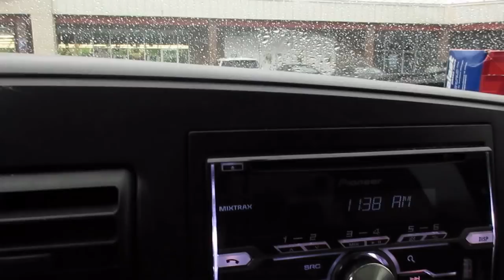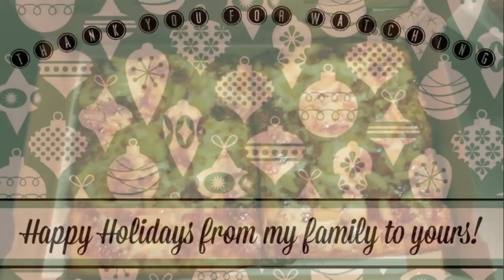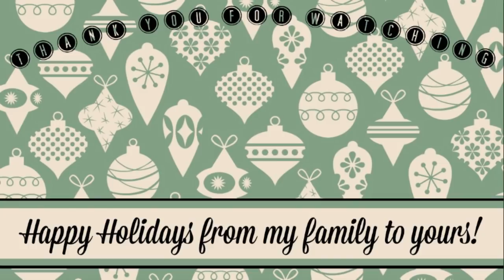That's a wrap! | Vlogmas 2018 Day 28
If you're a new customer and you sign up for grove collaborative through my link you can get a free mrs myers cleaning set with your first order! It's a great deal!

Snail Mail:
Jwhackers
Carleton, Mi
48117